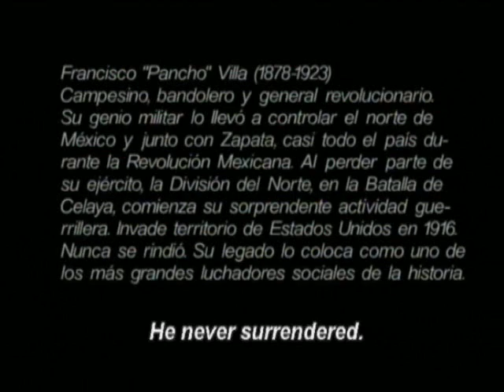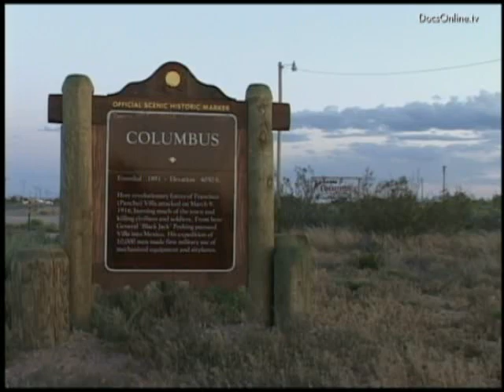Pancho Villa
Scene from "Pancho Villa", a documentary by Francesco Tabaone . If you are interested in the full high resolution version, please visit:

If unavailable in your territory, or if you are interested in other license requests (feature movie, television, documentary, commercial...), please contact producer and director

Story

Pancho Villa is a composition of memories of the Mexican revolutionary hero. Nearly 100 years after the revolution, Tabone asks Mexicans from different walks of life about Pancho Villa, one of the most well know revolutionary figures. All but one (an American from New Mexico) think of Villa as a good man who did all he could for the Mexican people. The documentary, which also includes archive images of Villa, can best be described as an ode to a revolutionary hero rather than a balanced historical account.